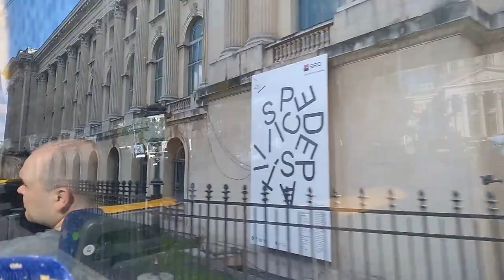Трехдневный уикенд в Трансильвании/Румыния Бухарест/день 1